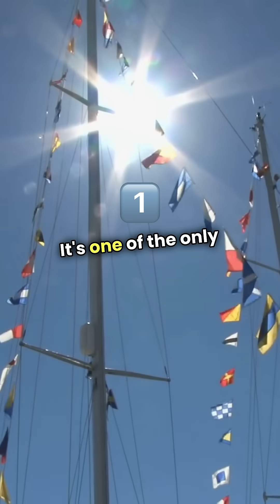Antarctica Explained History, Ice, and Global Secrets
Antarctica—frozen, forgotten, and full of mystery.

But did you know this icy land was once home to forests, rivers, and even dinosaurs?
In this video, we explore the full story of Antarctica—from ancient supercontinents and global freezing, to modern science bases and rising sea levels.

Discover how this silent continent holds secrets that could shape the future of our planet.

📌 From Gondwana to the Antarctic Treaty—everything you need to know in just a few minutes.